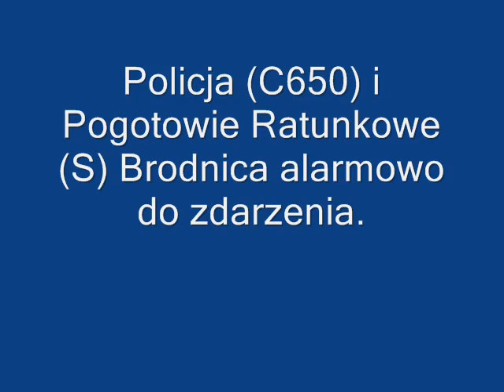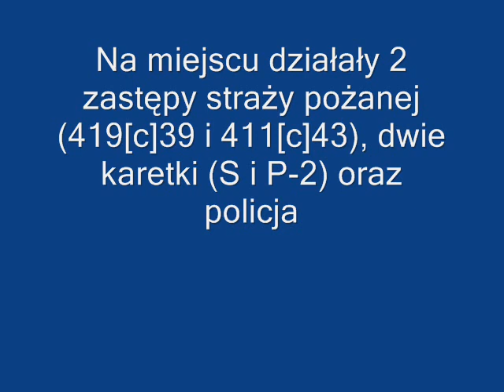29.06.2013r. Wypadek drogowy w Świedziebni (S, c650, P-2 alarmowo)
Dnia 29 czerwca 2013r. około godz. 14:10 doszło do wypadku drogowego z udziałem motocyklisty w Świedziebni, w kierunku Rypina.

Na miejscu działały w kolejności:
P-2  - VW Crafter - PR Brodnica (podstacja Górzno)
419[c]39 - GBA 2,5/16 MAN TGM 13.280/Stolarczyk - OSP KSRG Świedziebnia
411[c]43 - GBARt 0,75/1 MB Vario 812d/Schmitz - JRG Brodnica
C650 - Skoda Octavia - KPP Brodnica
S - MB Sprinter - PR Brodnica